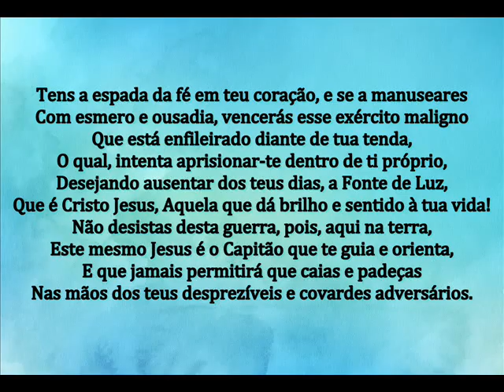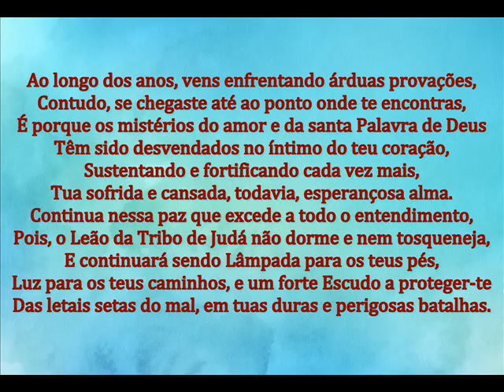TUA VITÓRIA JÁ ESTÁ DECRETADA! - MENSAGEM DE DEUS PARA HOJE - PALAVRAS DE FÉ - MOTIVAÇÃO